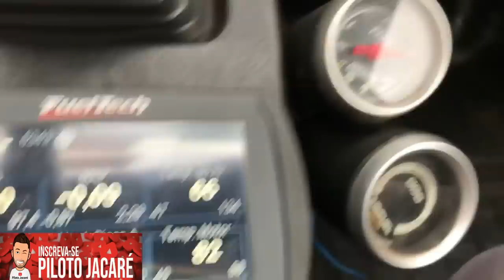CHEVETTE REPOI OHC 377CV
Meu Instagram sigam lá tem muita coisas que não coloco no canal galera

WhatsApp Junin auto socorro
Gordinho do Guicho kkkk
Preciso só chama 👆🏻👆🏻

E taca-lhe pau neste carinho e adianta pedir para eu olha na câmera não viu 🤪